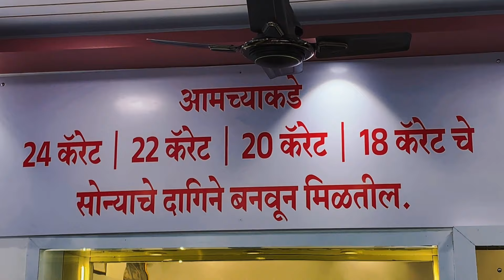सेंट्रल बँकेचे एटीएम मशीन फोडण्याचे प्रयत्न...!